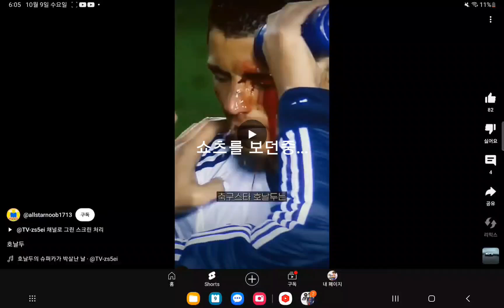요즘 불펌 하는 사람이 왜이리 많을 까여